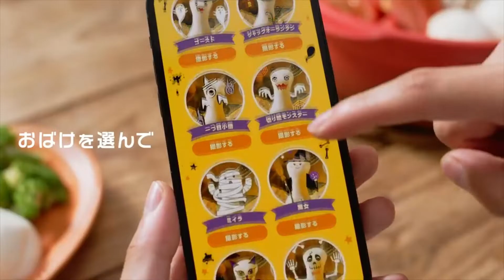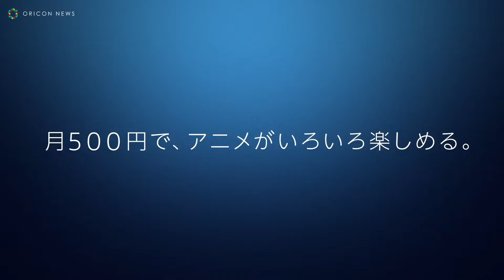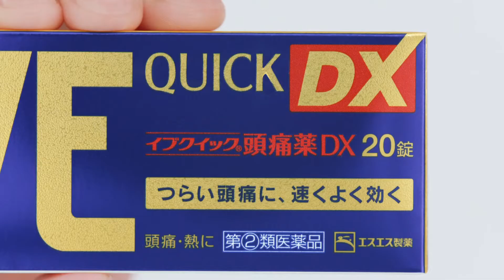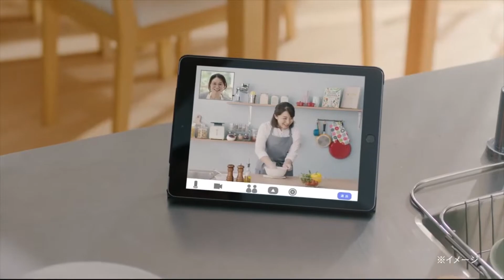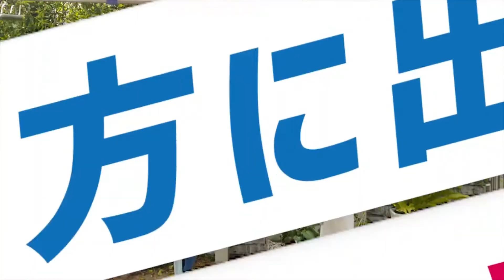Japanese Commercials (CM) #41 - October 2021 (With Rattle Me Bones CM)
Intro song by Starliner.